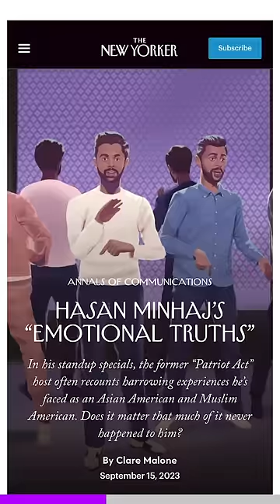They tried to cancel him